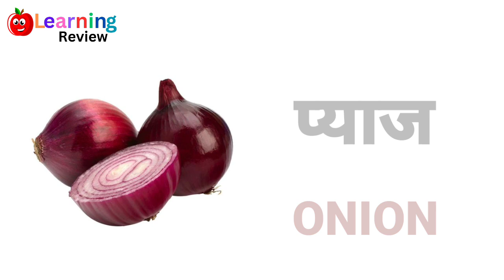Name of vegetables ll vegetables ke naam ll sabjiyon ke naam Hindi and English with pictures.